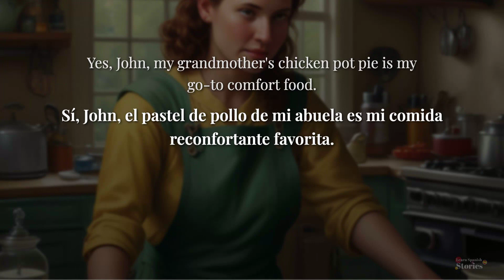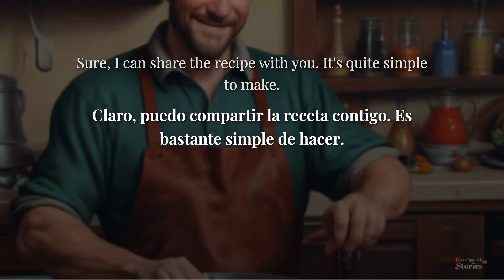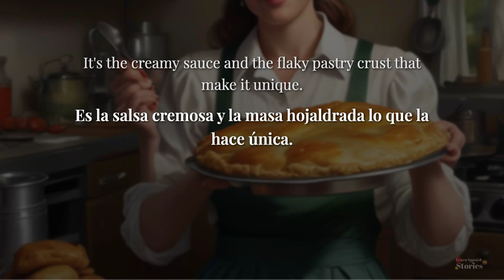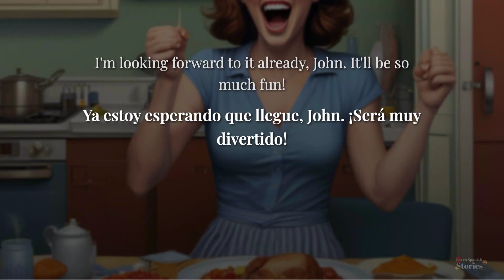Learn 🇪🇸 Spanish with a story: Sharing family recipes for comfort food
Mary and John exchange their favorite family recipes for comfort foods, deciding to share them with friends at a dinner party.

🎬 Chapters:
00:00 Welcome!
00:13 Sentence 1
00:28 Sentence 2
00:44 Sentence 3
01:02 Sentence 4
01:16 Sentence 5
01:31 Sentence 6
01:46 Sentence 7
02:00 Sentence 8
02:15 Sentence 9
02:32 Sentence 10
02:47 Sentence 11
03:04 Sentence 12
03:18 See you again.

📚 Essential Language Reads
• Getting Started
• Build Your Vocabulary
• Learn with Pictures
• Master Spanish Grammar
• Spanish Short Stories